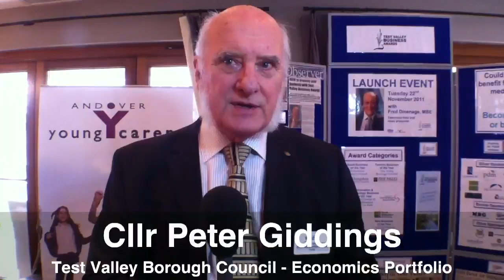TVBAwards Launch 2011-2012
- Fred Dinenage launched the Test Valley Business Awards at the White Horse Hotel in Romsey. Last year's winners gave their support and explained the benefits of entering the competition. Entries for the 2012 Awards should be submitted by 31 Jan 2012. Shot, edited and uploaded from an iPhone 4.